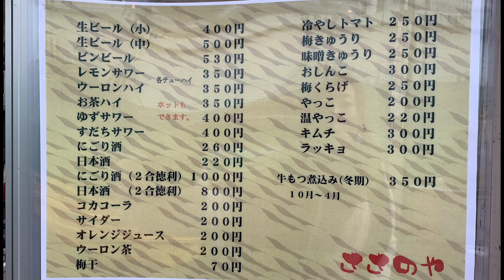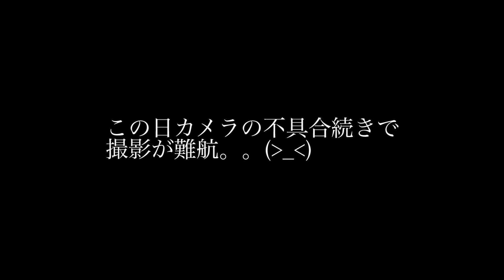【せんべろ鶯谷】1本80円！名物立ち飲み焼き鳥とビールで昼飲みが最高すぎた 一人飲み女子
せんべろ一人飲みしながら色んなお店を紹介していきますので、少しでもいいなと思ったらぜひ高評価・チャンネル登録お願いします( ´ ▽ ` )ﾉ♡

Saori💙